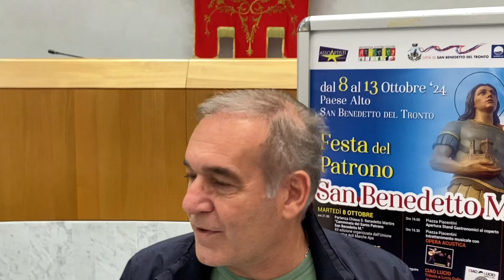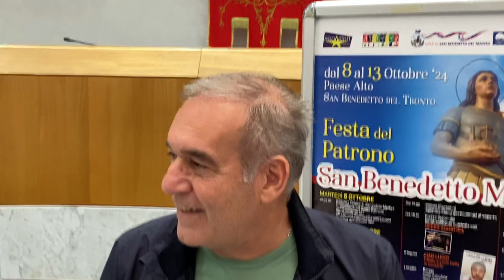è la Festa del Patrono San Benedetto Martire, Antonio Spazzafumo 1 ottobre 2024